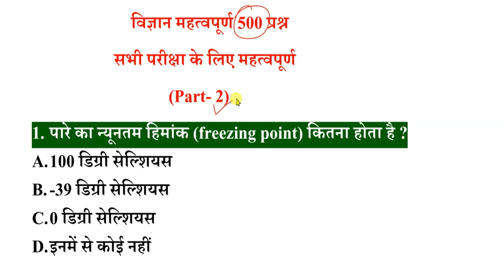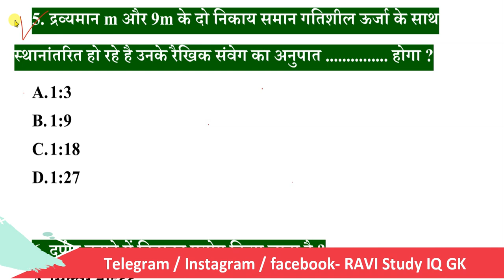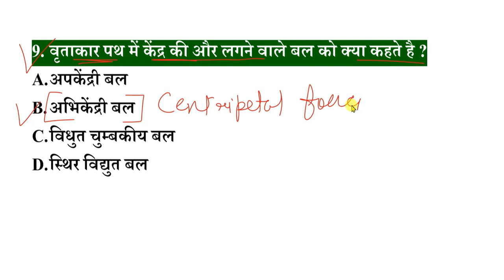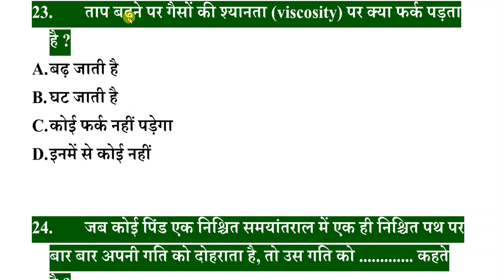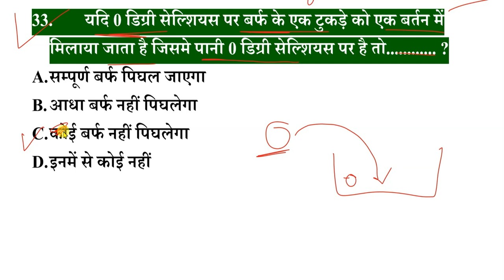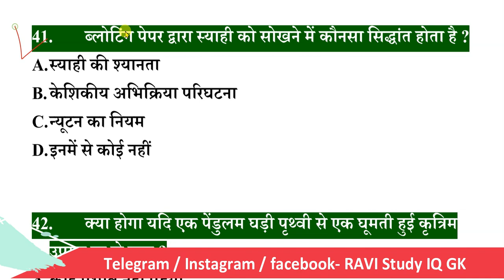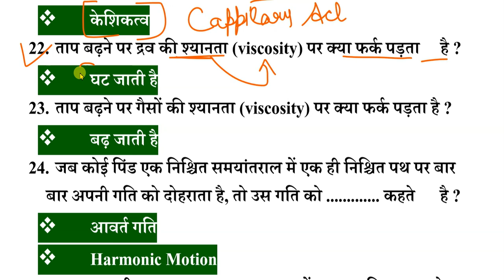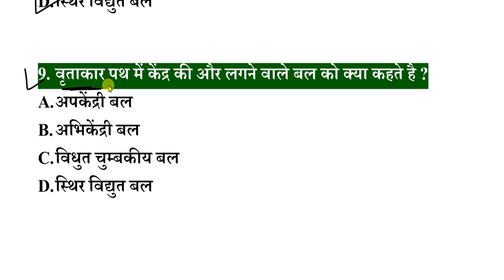सामान्य विज्ञान के महत्वपूर्ण प्रश्न | General Science Important Questions | Science Gk in hindi